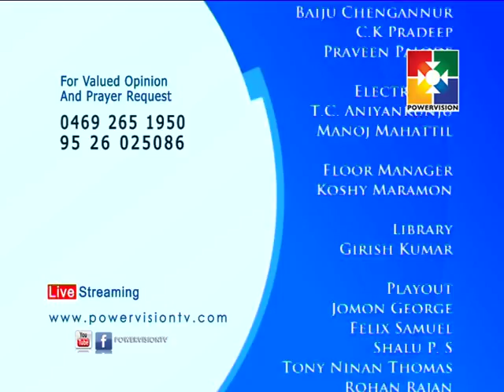Christian Book Club │Powervision TV │Episode # 49